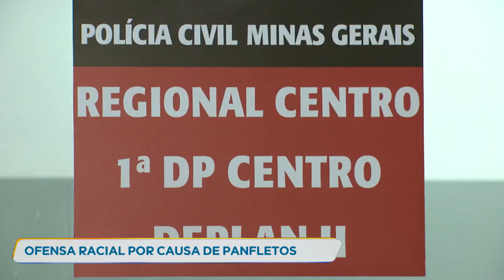Homem de 60 anos é preso suspeito de injúria racial, em BH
Um homem de 60 anos foi preso suspeito de injúria racial. Exaltado por causa de um panfleto, ele ofendeu clientes e funcionários de uma operadora de telefonia celular, na Savassi, na região centro-sul de Belo Horizonte.